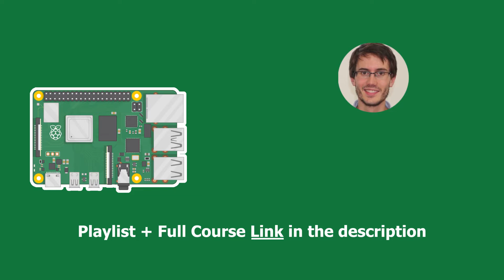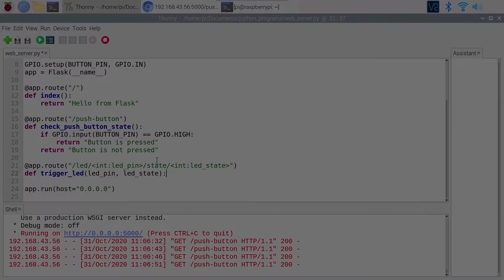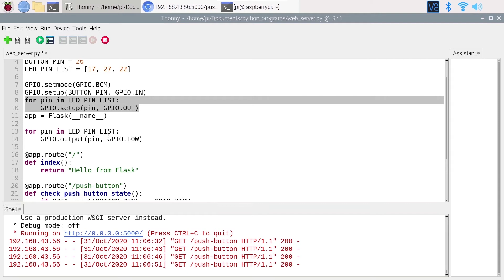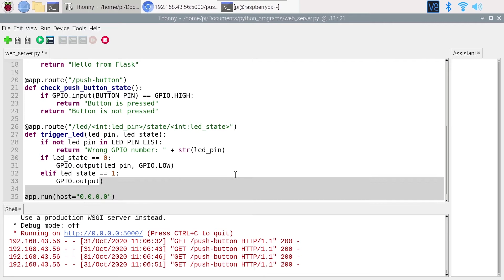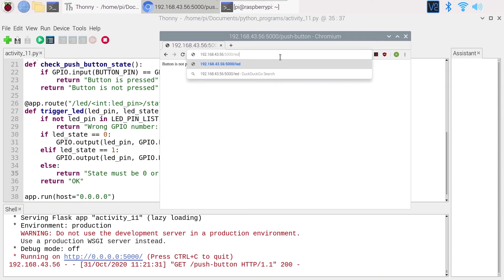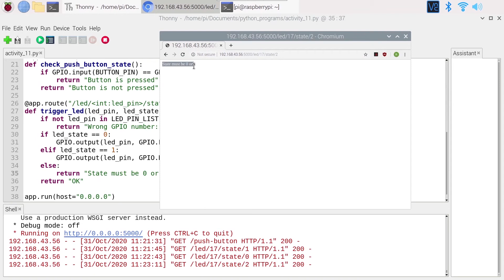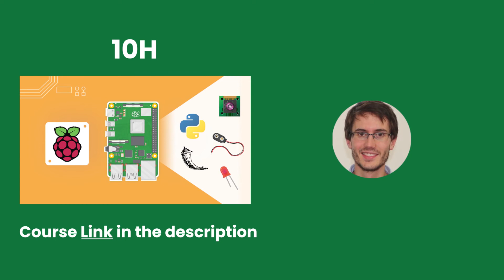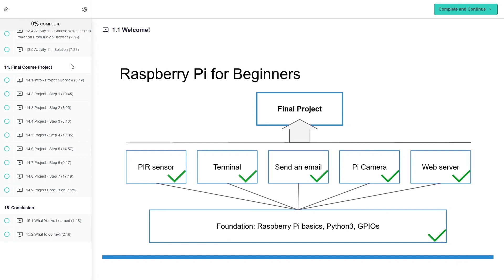Choose Which LED to Power On with Flask (Challenge 3) - Raspberry Pi 4 Tutorial (#15)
In this Raspberry Pi tutorial you will control some LEDs from a web page, using Flask and Python.

⏱️ Chapters
0:00 Your challenge (with some tips)
3:20 Setup the GPIOs we need
4:37 Create a new route to control LEDs
10:00 Your next step with Raspberry Pi